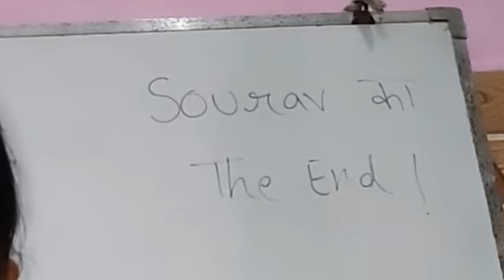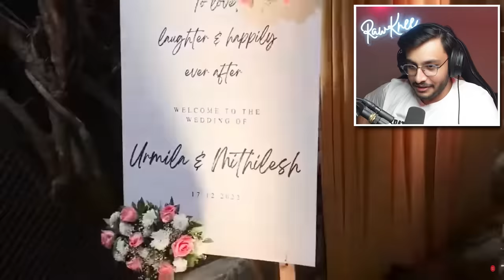THIS YOUTUBER STOLE MY VIDEO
Payalzone Stole my Video 'I WENT TO MYTHPAT'S WEDDING' and now has lakhs of views! This video features Khatarnak Ishan, Mythpat and Saurav Joshi Vlogs.